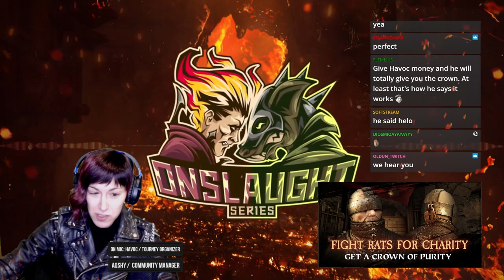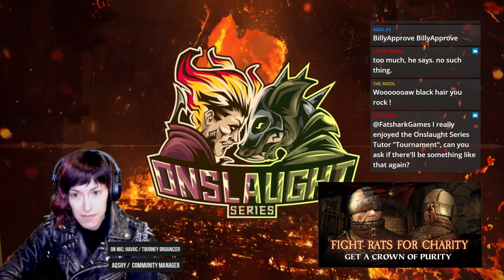Fatshark Community Stream (19 August, 2022)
0:00 Intro
7:30 Gamescom
10:05 FAQ
17:21 Onslaught Series
21:51 Mod of the Moment
41:36 Game time!